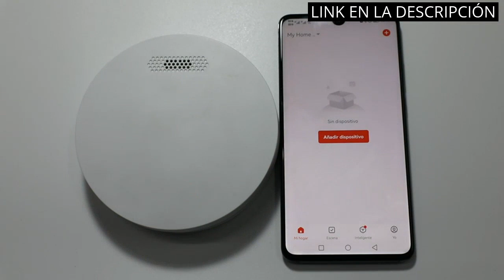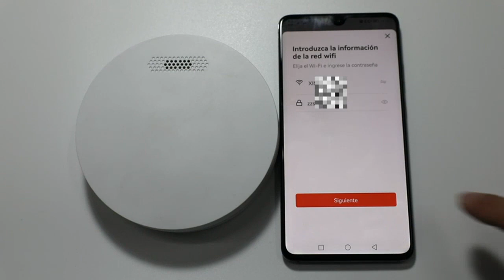DETECTORES DE HUMO: Los 5 mejores detectores de humo: ¡Asegúrate de estar protegido! 💥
Todos los productos

✋  Aquí están los 5 mejores detectores de humo: ¡asegúrate de estar protegido! disponibles en el mercado.

🔽🔽🔽 ENLACES DE COMPRA DETECTORES DE HUMO 🔽🔽🔽

1) ELRO FS1805 Detector de Humo con Magnético Adhesivas Kit, Blanco, 2 Piezas, Set

2) X-Sense Mini Detector de Humo, batería de 10 años de duración, Certificado TÜV EN14604, XS01, 1 Pieza

3) Detector de Humo WiFi con batería de Litio de 10 años Detector de Incendios inalámbrico Inteligente con función de Silencio por aplicación EN 14604 Alarma de Prueba para Advertencia de Incendio

4) Smartwares RM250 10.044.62 Detector de humo, batería incluida, botón de prueba, 85 dB

5) ELRO FS1801 Detector de Humo - Cumple con la Norma Europea EN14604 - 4 Piezas

00:00 - Intro
00:06 - 1) ELRO FS1805 Detector de Humo con Magnético Adhesivas...
00:40 - 2) X-Sense Mini Detector de Humo, batería de 10...
01:20 - 3) Detector de Humo WiFi con batería de Litio...
02:11 - 4) Smartwares RM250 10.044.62 Detector de humo, batería...
02:55 - 5) ELRO FS1801 Detector de Humo - Cumple con...
03:30 - Outro